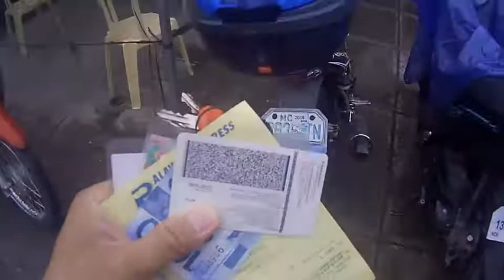(salamat YouTube) paano kumuha ng pera sa money remittance center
helpful tips kung ano ang dapat dalhin at tamang pagsulat sa form ng mga money remittance center ..
kunwari lng na meron regalo sa akin si youtube :)
salamat sa panunuod mga bespren